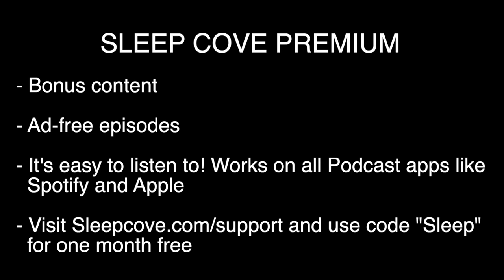Sleep Story For Grown Ups 🚂 A Sleepy Train Ride Through the English Country-Side 😴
Sleep Story For Grown Ups. A Sleepy Train Ride Through the English Country-Side in the 1920s. A calm and relaxing story that will gently relax you and send you to sleep.

Recordings on my channel include aspects of self-hypnosis, guided meditation, positive affirmations, and guided visualizations to help you have a soothing sleep and wake up feeling happy and renewed.

Some people feel they get ASMR vibes from the recording, so if you're into that, I hope you enjoy it.

 - If you like ASMR this video will be for you.

245 v1 1. Intro - Main Part - Ends 25 mins after last spoken word. I would say let's to a version